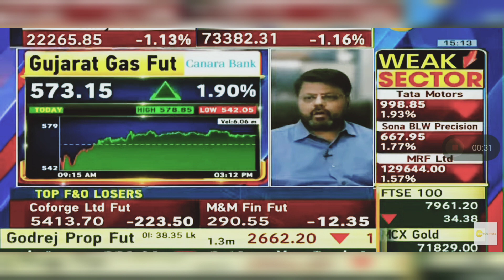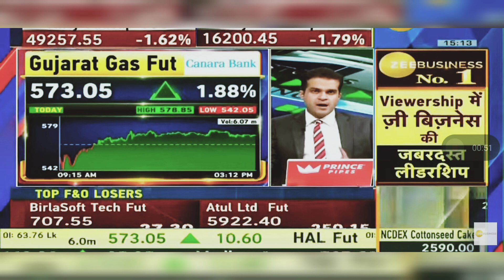Gujarat Gas Share News Today: Gujarat Gas Share Latest News | 15th April 2024